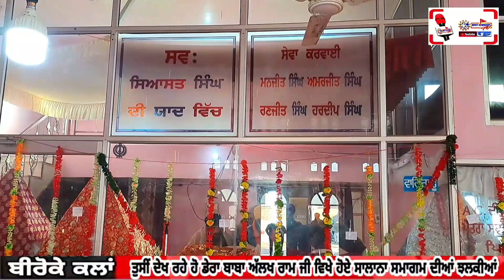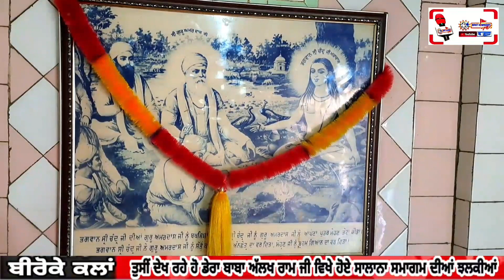🔴Dera Biroke Kalan ll Salana Smagam Baba Aalakh Ram Ji ll Mhant Balak Ram Ji ll 2023